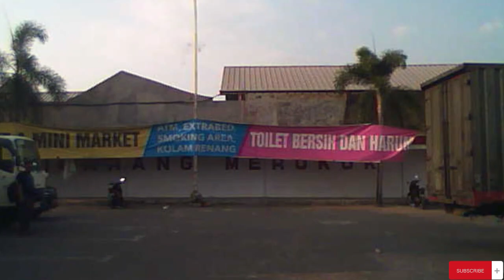street view dashcam bojong - cirebon